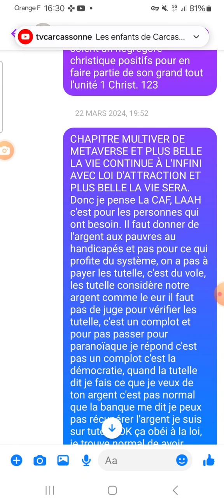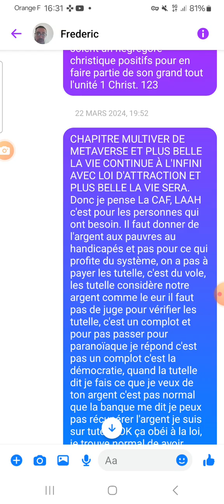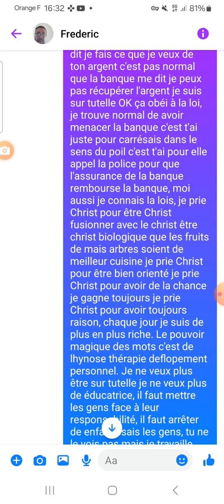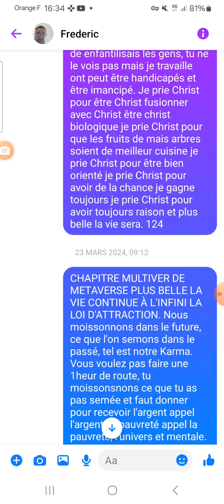CHAPITRE 31 LA LOIS D'ATTRACTION ÉPISODE 124 AUTEUR FREDERIC CHRIST